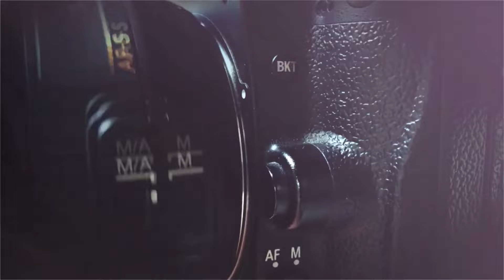Half Saree Promo